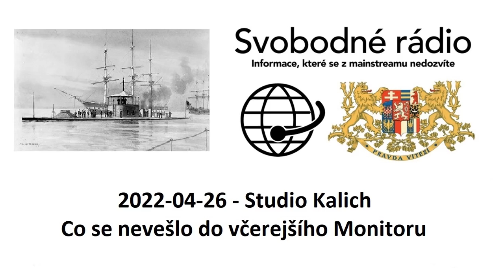2022-04-26 - Studio Kalich - Co se nevešlo do včerejšího Monitoru